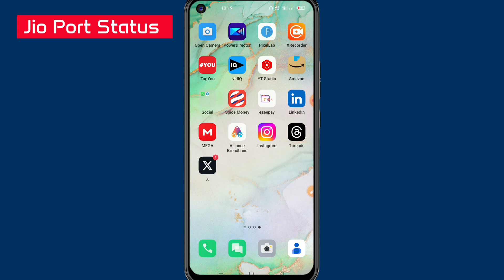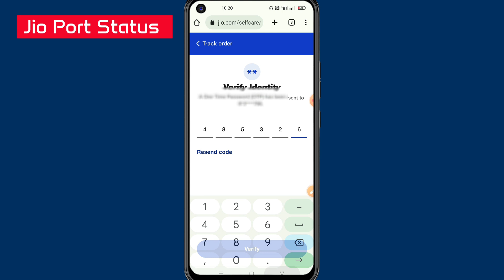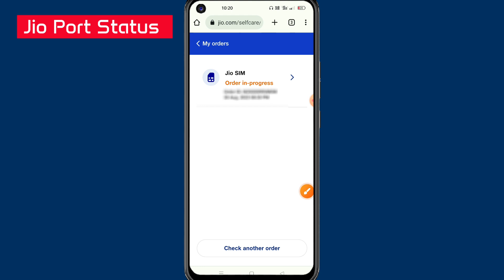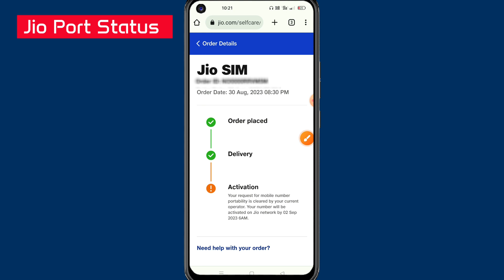How To Check Jio Port Activation Status |Jio Mein MNP Activation Status Kaise Check Kare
So guys agar aap log ek Airtel sim user hai Vi sim user hai aur aapka sim card jio mein port kara liya aur aap logon Ko pata nahin hai aapka sim card kab chalu hoga to guys Maine is video mein bataya kaise aap log online isliye check kara sakte ho aapka sim kab chalu hoga maine is video mein ful step to step process explain Kiya !